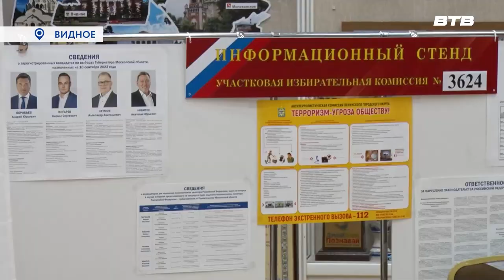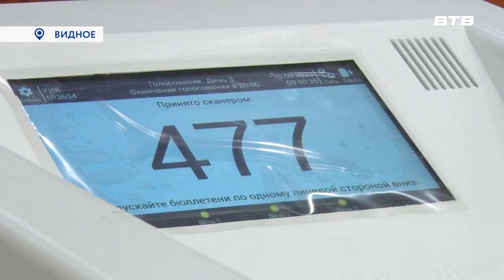ВЫБОРЫ - 2023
В Московской области завершились выборы губернатора. ПО итогам подсчёта голосов,  на посту остаётся действующий глава региона Андрей Воробьёв. О том, как прошло голосование в Ленинском округе -наш следующий материал.